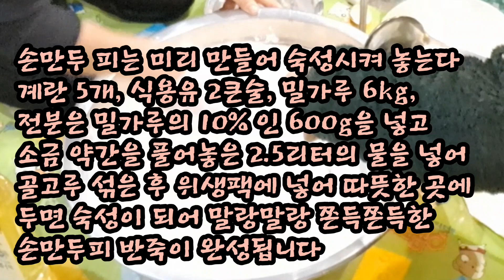손만두, 김치만두